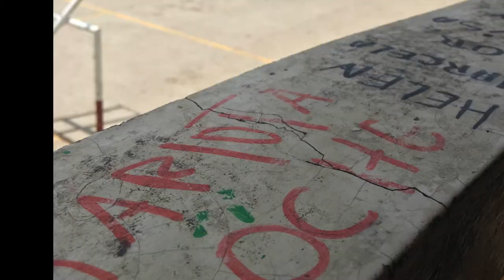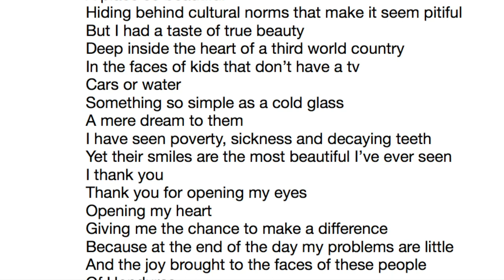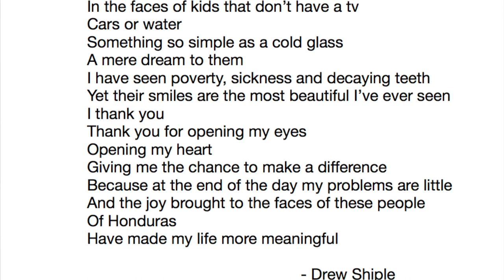Global Brigades: Honduras/FAU 2018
First ever brigade of mine made possible by Global Brigades.  Life changing experience for myself and classmates from Florida Atlantic University.  We spent nine days traveling rural areas and helping the amazing people of Honduras through Medical, Water, and Public Heath brigades.  enjoy:)